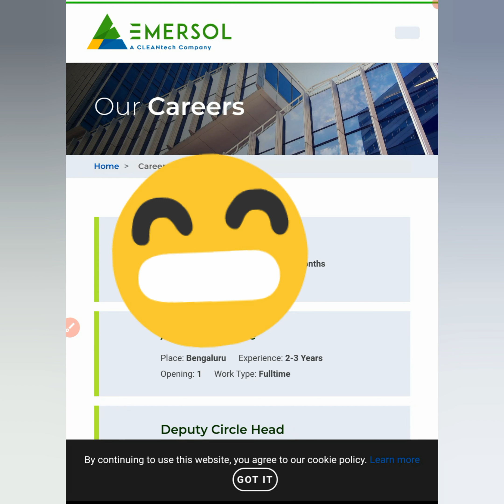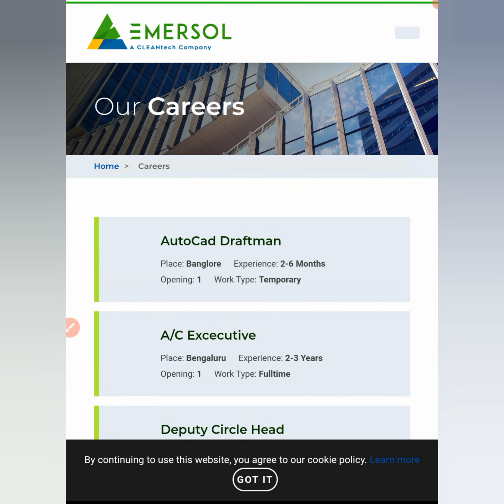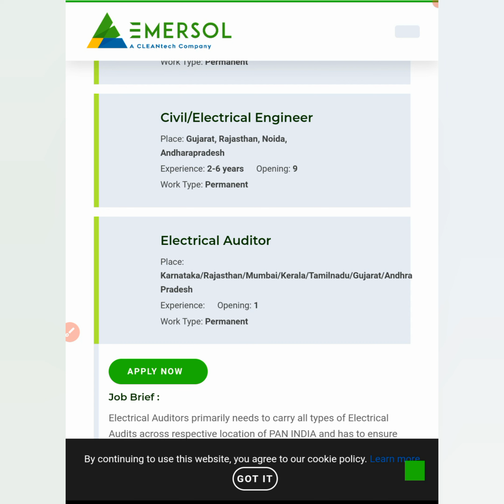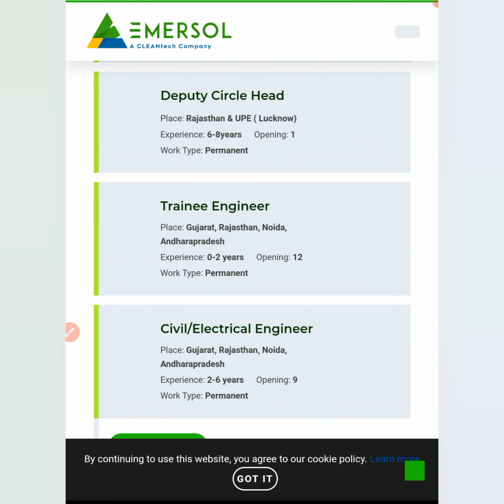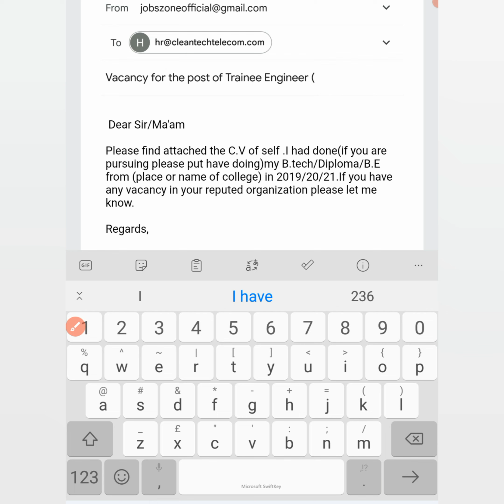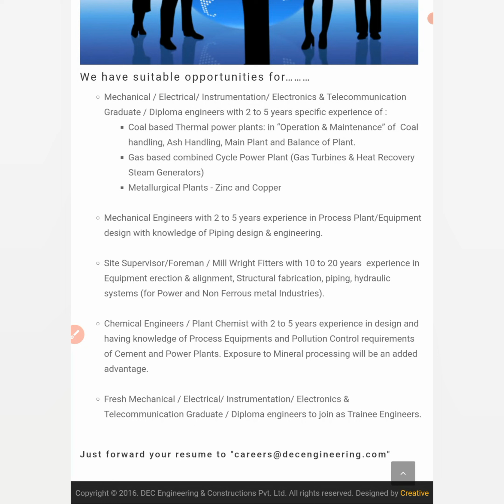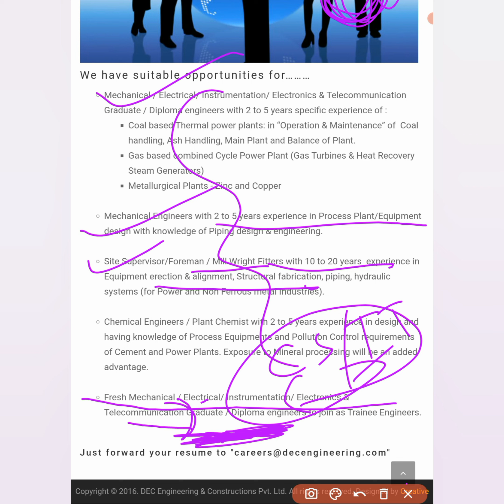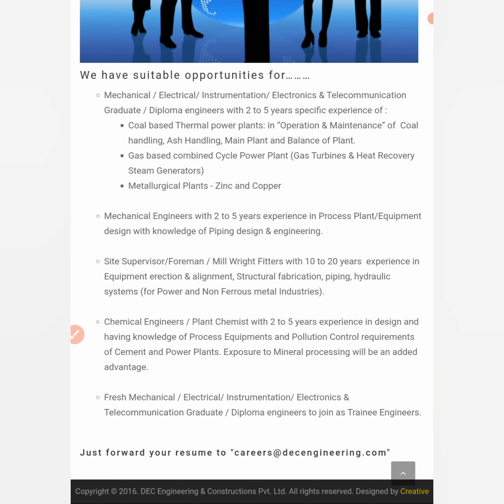Emersol Group Jobs For Freshers & Experienced|All Branches Eligible|No Exam, No Fees|GIVEAWAY Detail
latest jobs,
engineers jobs
Mining Jobs,
10 based jobs
12pass jobs,
BPO jobs
Gaming Jobs,
Calling Jobs
freelancing jobs,
Backend jobs
NHAI Jobs,
Metro Jobs,
adani jobs,
IIT Jobs,
Ministry Jobs,
NPCC jobs,
Refinery Jobs,
ISRO jobs,
Railway jobs,
Adani jobs,